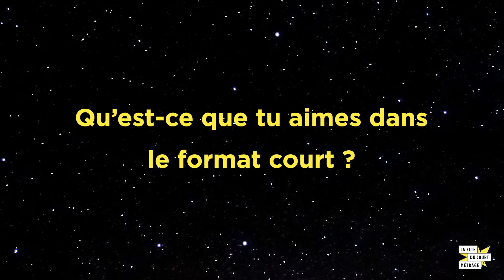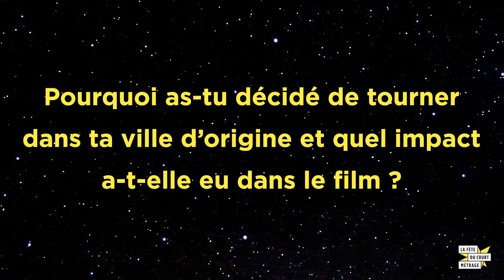Marie Le Floc'h, Talent de La Fête du court métrage 2021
"Le format court ? C'est aller vers l'essentiel, raconter beaucoup avec peu"

Découvrez le portrait de Marie Le Floc'h, réalisatrice du film JE SERAI PARMI LES AMANDIERS, nommé aux César 2021 !
Un film produit par Films Grand Huit et coproduit par Hélicotronc